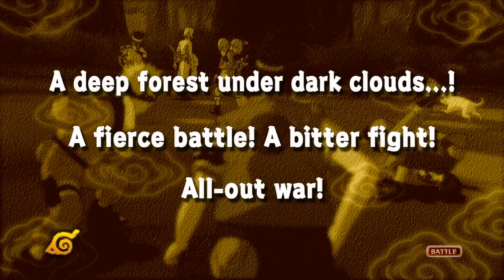Naruto Ultimate Ninja Storm 13.Bölüm/Kimimaro!